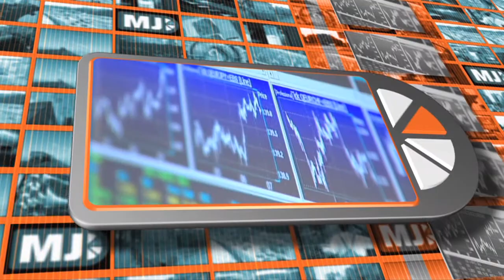Me Judice - Esther-Mirjam Sent over economie als emotie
De voorspellingen van het Centraal Planbureau zijn niet zo sterk en leidt tot symptoombestrijding stelt Esther-Mirjam Sent, hoogleraar economische theorie en beleid aan de Radboud universiteit. De overheidsbegroting is een middel, geen doel. Sent mist een visie voor de toekomst, bezuinigingen moeten de lange termijn dienen waarbij nu de politieke pijn wordt genomen maar de financiële pijn als de economie het weer kan hebben.